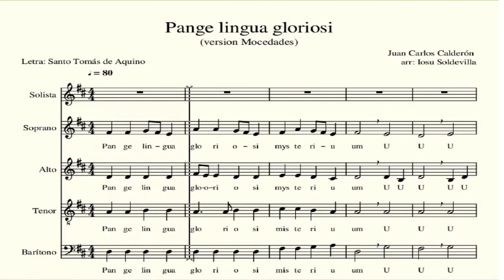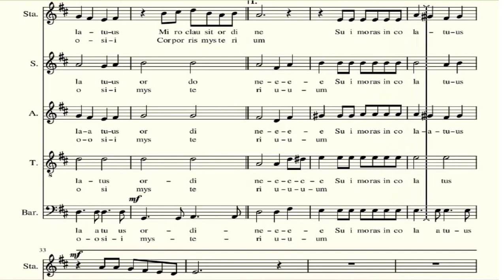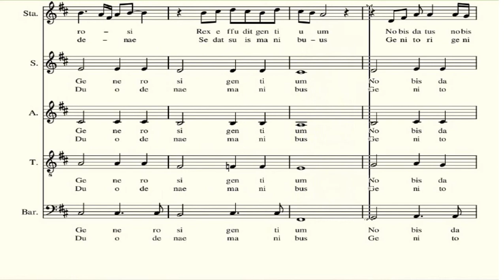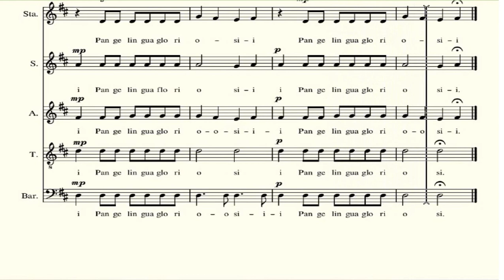TODOS . Pange Lingua Gloriosi .Juan Carlos Calderón